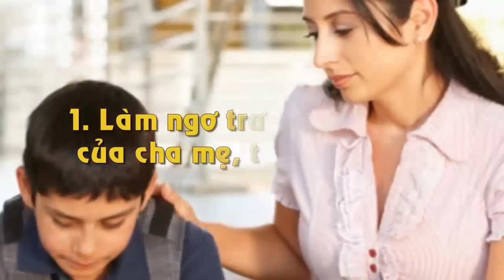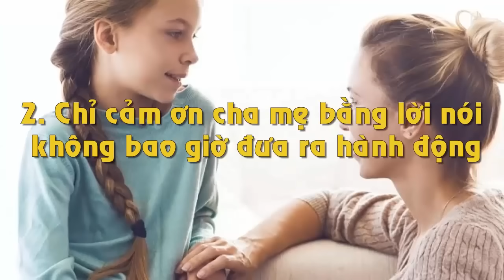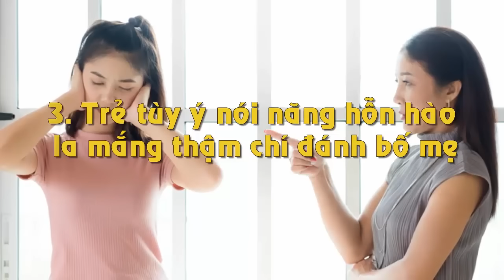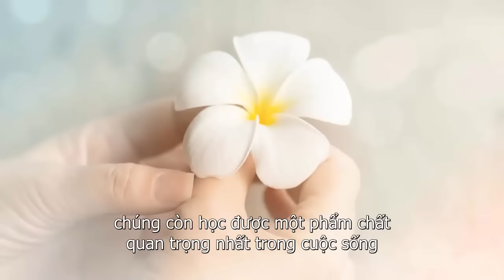Những Đứa Con Bất Hiếu Khi Còn Nhỏ Thường Xuất Hiện 3 Dấu Hiệu Này